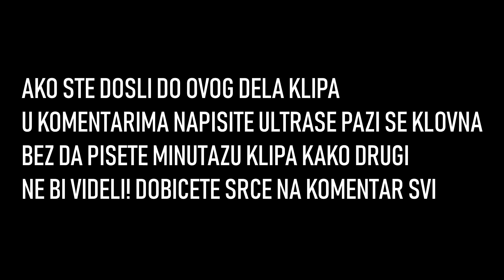NADZORNA KAMERA SNIMILA ULTRASA KAKO SE PRETVARA U *KLOVNA* (SKIDAMO KLOVNU MASKU) ?!